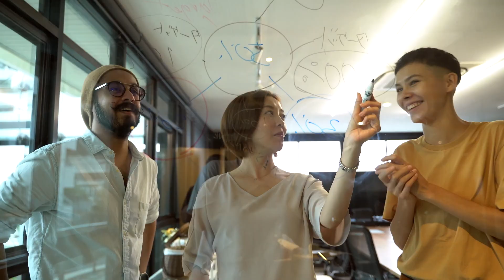Adeline Fleury, Naturopathe et intervenante en Entreprise.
Votre Interview Dynamique , plus d'infos par mail sur